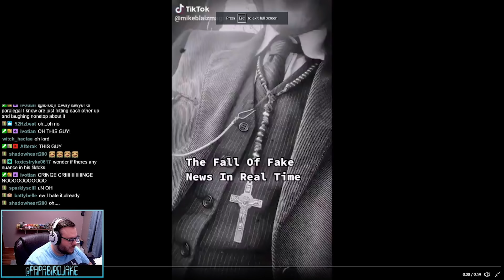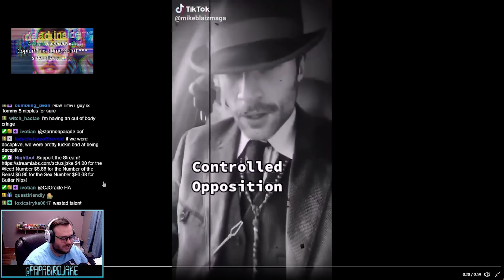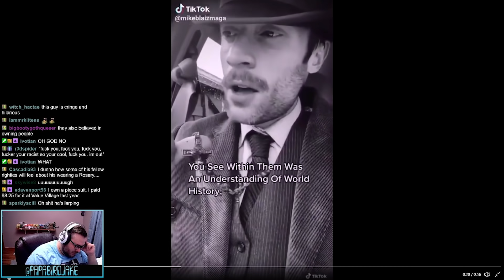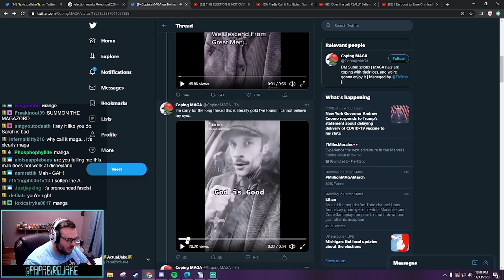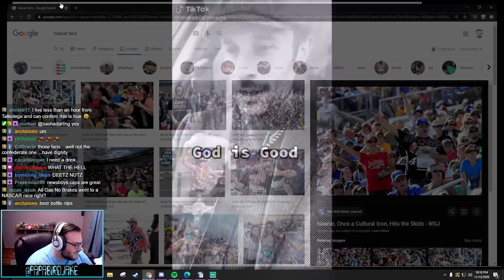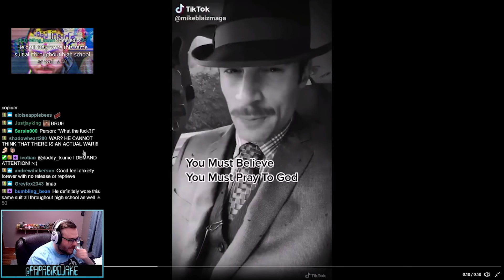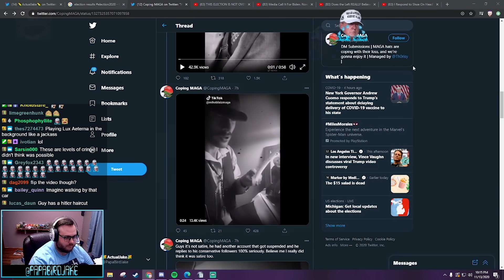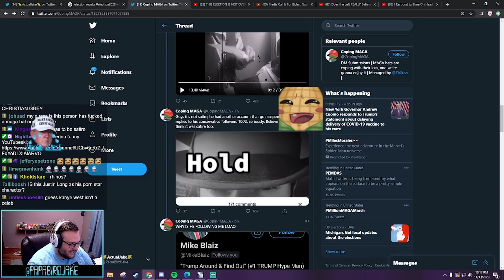Strange Fedora Guy Larps as if Trump Won